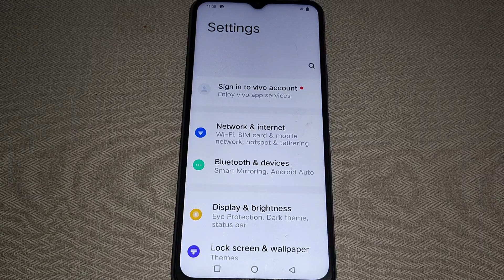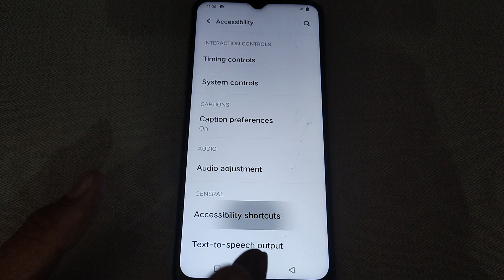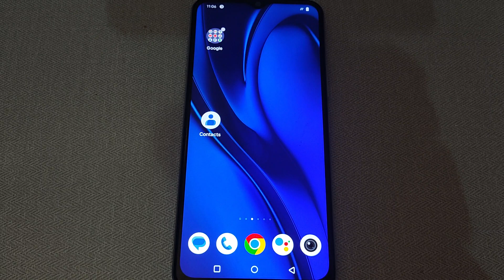how to on off shortcut from lock screen option Vivo T2 5g, Vivo T2 5g accessibility shortcut setting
how to turn off accessibility settings | how to disable mobile accessibility settings | accessibility shortcut vivo | accessibility shortcut remove | accessibility shortcut iphone | accessibility shortcut android | accessibility shortcut kya hai | accessibility shortcut mi phone | accessibility shortcut turn off kaise karen | accessibility shortcut turn talkback off | voice assistant screen reader ko band kaise karen | vivo t2 screenshot | vivo t2 settings | salution in mobile